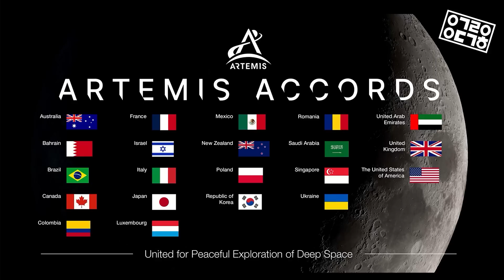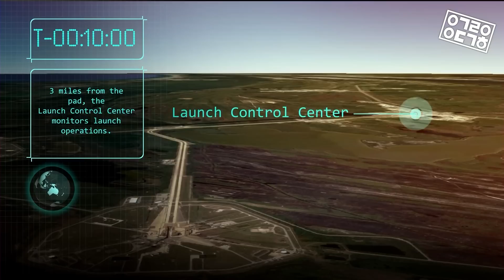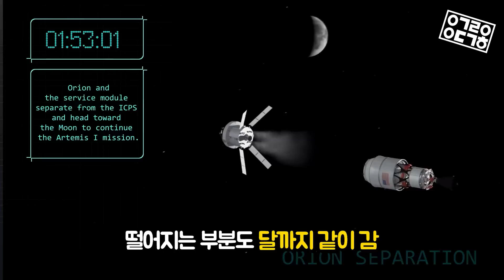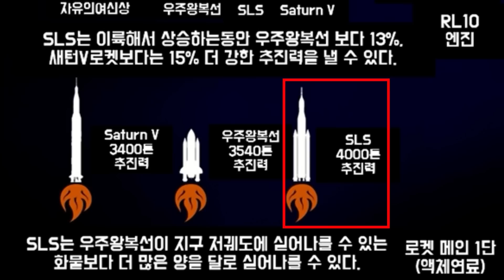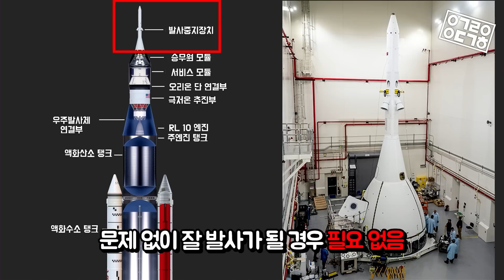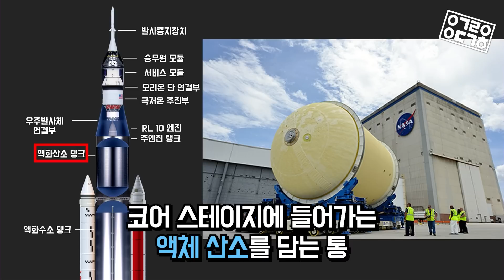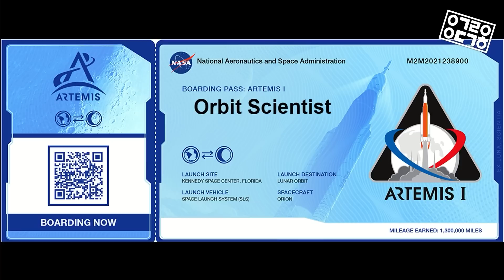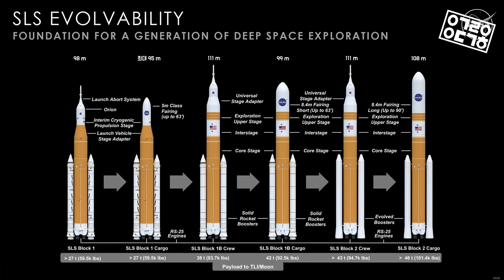발사가 연기돼도 결국 달에 다시 간다! 아르테미스 계획 근황!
인류의 새로운 유인 달 탐사 [아르테미스 프로젝트]
발사가 연기된 가운데 아르테미스 계획의 근황을 준비해보았습니다.
달 이주 계획을 위한 이번 계획과 새로운 우주정거장 '루나 게이트웨이'까지!
'항성'연구원의 ARTEMIS Project 함께 보시죠!

◆ Thanks to
Studio: Seoul Streaming Studio
Editor: 권다혜